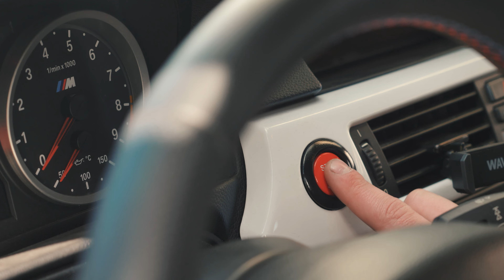FUTURE CLASSIC / 650hp ESS SUPERCHARGED M3 (4K)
Got to film this beast last weekend. Just sit back, relax and enjoy.

Pääsin vihdoin kuvaamaan tätä autoa myös lyhytelokuvana. Toivottavasti te tykkäätte videosta yhtä paljon, kuin mitä minä tykkäsin sitä tehdä!

Camera I use: Panasonic GH5
Lenses I used: Sigma 16mm f1.4 & Olympus 45mm f1.2
Microphone: Rode Videomic Go

Gimbal: Dji Ronin M
Secondary Gimbal Moza Air